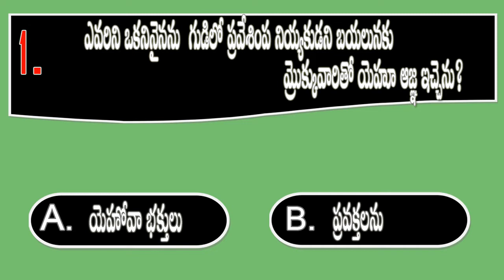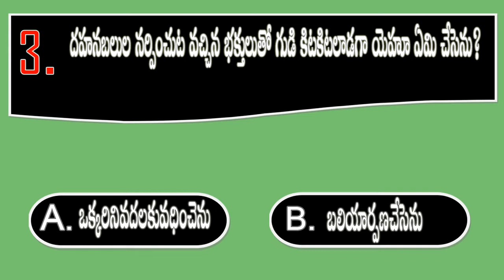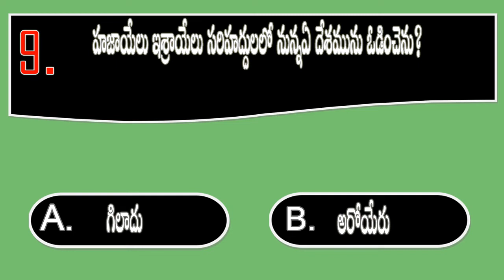BQOT687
youtube Creator Studio  (Breatha - josh pan .Mp3)